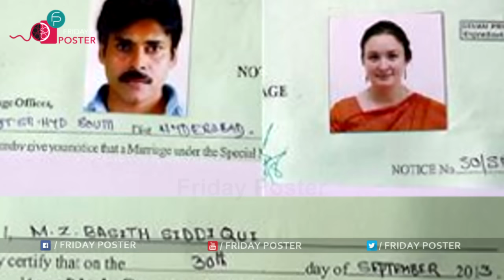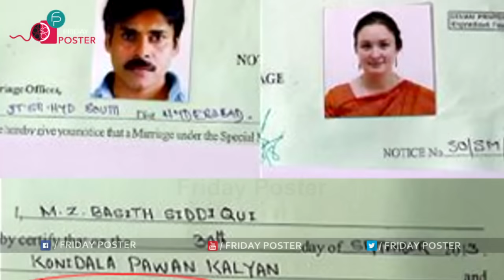Pawan Kalyan Three Marriages Behind Reason | Nandini | Renu Desai | Anna Lezheneva | Friday Poster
PawanKalyan Three Marriages Behind Reason is here, PawanKalyan married Nandini, RenuDesai, AnnaLezhneva. Do You know why he married them?